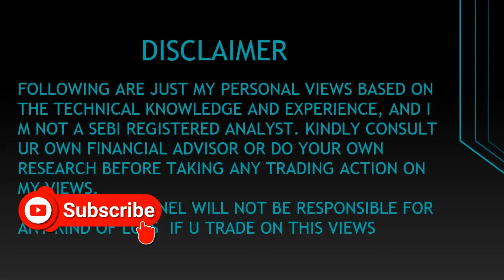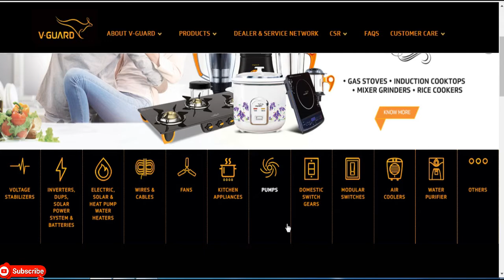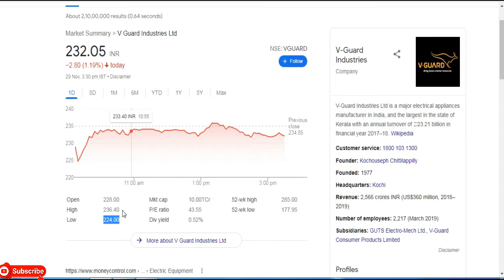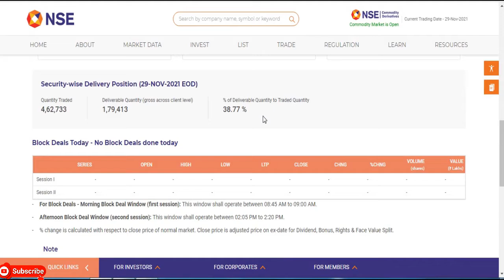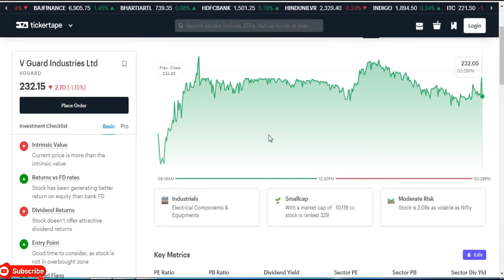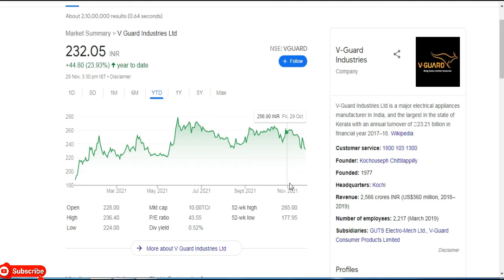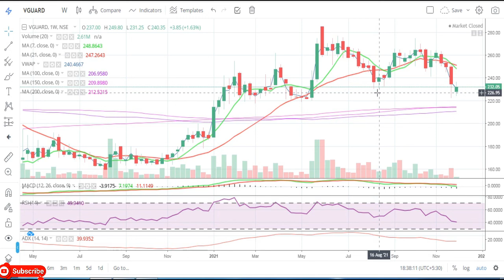V Guard Industries Ltd || Latest Target V Guard Share || Electrical Share || Multibaggar Share